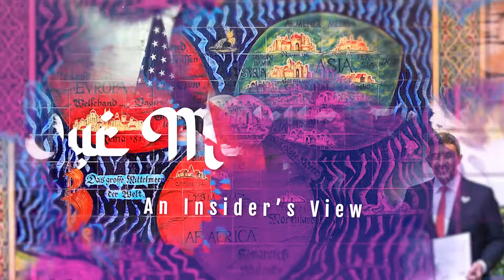The Iranian Octopus: Terror and the Run-up to Ramadan | Our Middle East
A  leading Arab and Islamic affairs analyst, former head of the Israel Broadcasting Authority and a Jerusalem Center for Public Affairs (JCPA) fellow, Yoni Ben Menahem joins Dan Diker to discuss Iran’s long reach in the Middle East and the recent terror attacks in Israel.

They discuss
- Iran's reach through proxies into the heart of Israel
- The plan to increase terror attacks as Ramadan approaches
- Hezbollah's read that Israel is weak due to protests and oil deals with Lebanon.
- Iran-Saudi Rapprochement
- Palestinian's society attitude toward Israel

"Our Middle East: An Insider's View" airs live every Monday on JNS TV Youtube Channel, Facebook and Twitter at 1:30 PM EST/8:30 PM IST. You can also listen to the audio version here. A Jerusalem Center for Public Affairs podcast produced by JNS.

You can catch the audio version on Spotify, Apple Podcasts, Google Podcasts or wherever you listen to your podcasts.

Dan Diker is the president of the Jerusalem Center for Public Affairs, a foreign policy expert and the former Secretary General of the World Jewish Congress.

Khaled Abu Toameh is an award-winning Arab-Israeli journalist and TV producer. He covers Palestinian affairs for The Jerusalem Post.